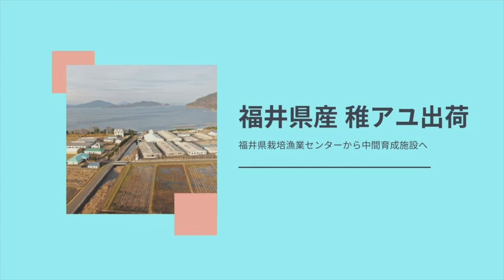福井県栽培漁業センター稚アユ出荷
2021年1月26日　小浜市 福井県栽培漁業センターでふ化・育成した稚アユが、県内中間育成施設へ初出荷されました。